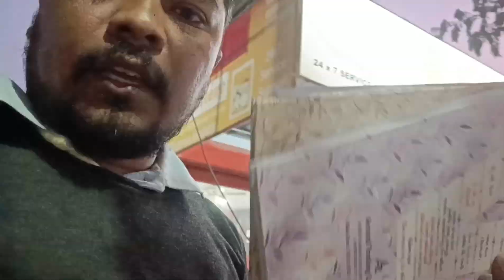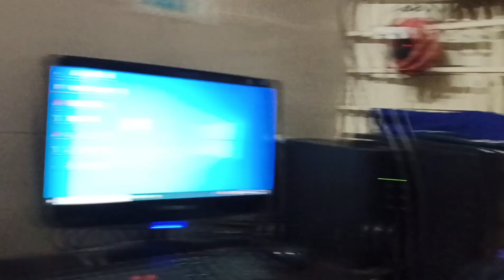Vlogs Hamara Viral 🫢 Kyu Nahi ho Sach Malum pad Gaya 🤨 Gujju Rawat Vlogs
my vlog
watch my vlog somewhere
my vlog GJ1
my vlog GJ13
mera vlogger styal
my vlog is not going viral